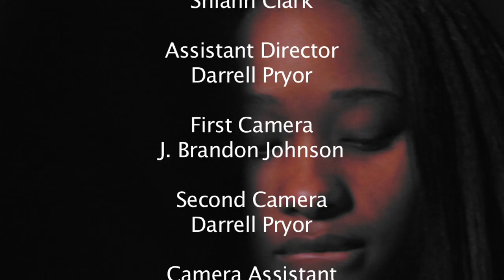Arg!You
This is a music video I edited together using Final Cut Pro and Apple Motion. Shot with the Panasonic HVX-200 by a workshop done in my alma mater's undergrad film program using an original track from underground artist, Kokayi. The film majors got together with the communications students to pull it all off at Saint Augustine's College. The workshop was supervised by professors J. Brandon Johnson and Natalie Bullock-Brown.